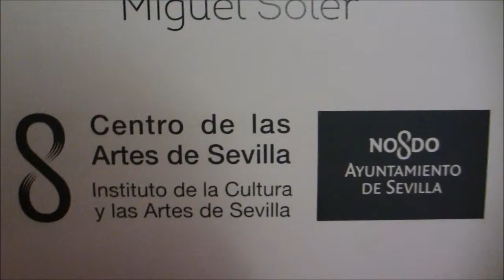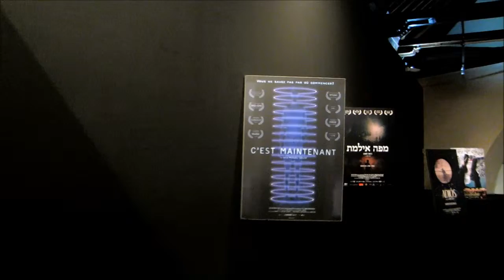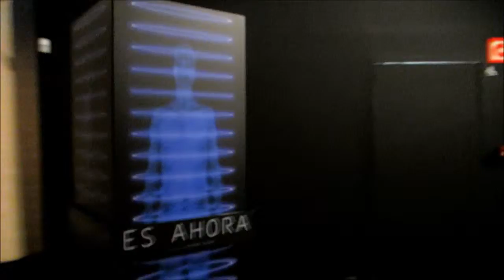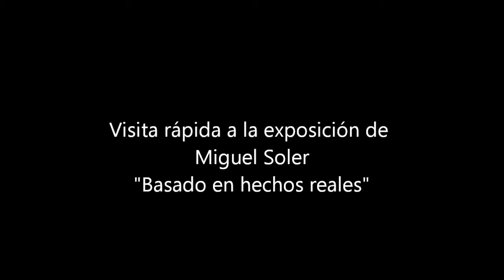Miguel Soler: Basado en hechos reales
Video-visita rápida de la exposición "Basado en hechos reales" de Miguel Soler en el CAS (Centro de las Artes de Sevilla). La muestra podía verse del 23 de abril al 8 de mayo del 2014.